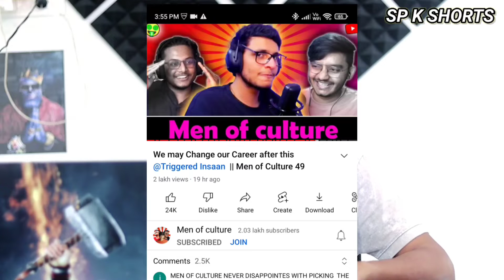Triggered Insaan EXPOSE Joginder? @triggeredinsaan Podcast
Triggered Insaan EXPOSE Joginder?  @Triggered Insaan  Podcast With  @Men of culture ​